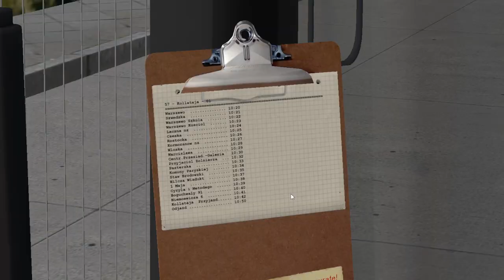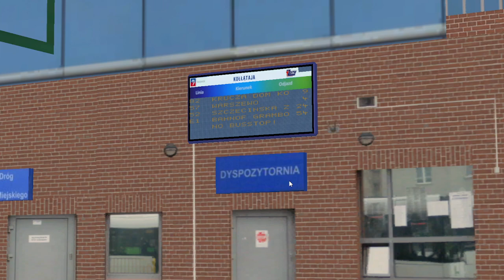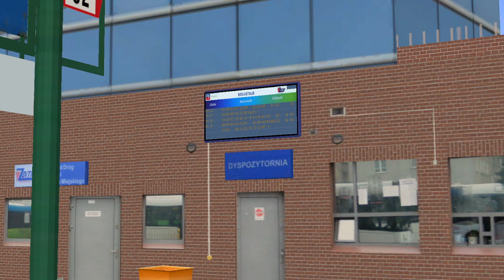W budowie# Fikcyjny Szczecin 4.0 - Linia 57 (Niedostępny bez zgody AUTORA) #9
Kanał „Chamski Dowcip” odsłania kulisy życia w świecie kabaretów, seriali i gier. Pokazując jednocześnie, że można wykonywać niemal każde dobre nagranie bez względu na krytykę innych!!!

Mój Komputer:
Karta graficzna: AMD RX 580
Procesor: AMD Ryzen 5 3600X 6-core 3.80GHz
Pamięć: 16 GB RAM